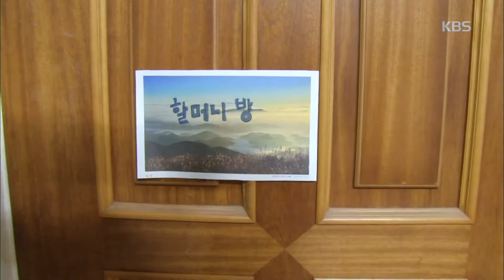인간극장 – 의국 씨 마을을 위해 열심히 일한다.